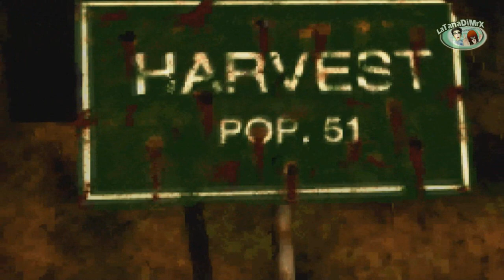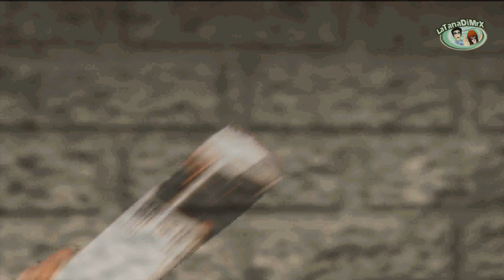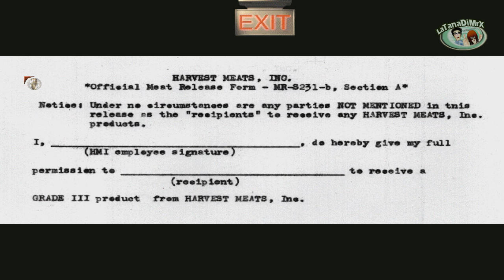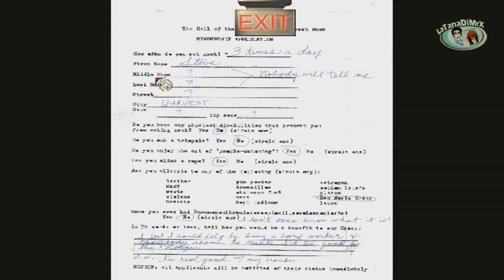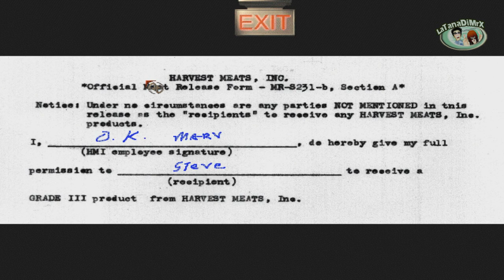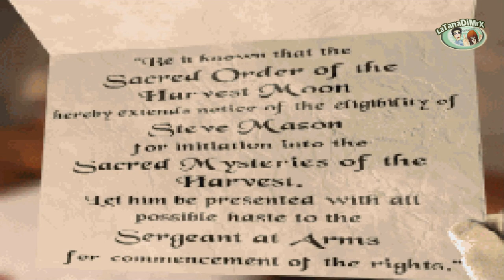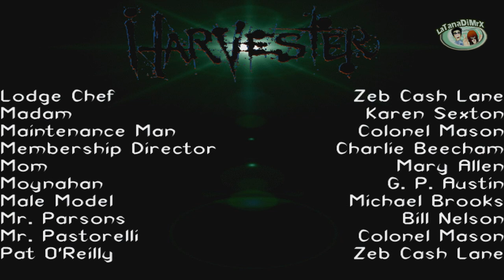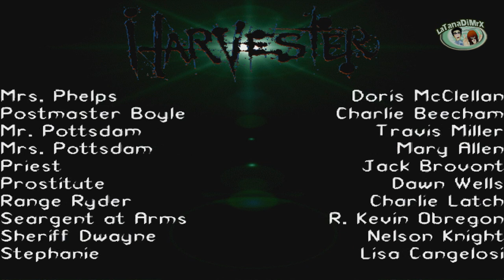Harvester 100% Pc Longplay [HD]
Player:Mr.X
Pc Longplay

Harvester is a 1996 point-and-click adventure game written and directed by Gilbert P. Austin, known for its violent content, cult following, and examination of the relationship between fictional violence and actual violence.

The game stars Steve, who awakes with a case of amnesia in a strange town in 1953 called Harvest. No one there believes he is genuinely amnesiac. All of the town inhabitants are extremely eccentric and many appear to be more a satire or stereotype than real people. They all continuously stress to Steve that he should join the Lodge, a large building (reminiscent of the Hagia Sophia) located at the center of town that serves as the headquarters of the Order of the Harvest Moon. Steve visits the Sergeant at Arms at the Lodge, who tells him that all of his questions will be answered inside the building. To enter, he must first join the Order of the Harvest Moon. But in order to join, he must perform a series of tasks that range from simple vandalism to arson for his initiation.

While snooping around town, performing these tasks and learning more about Harvest, Steve visits the Pottsdam residence. Here he meets the overweight and perverted Mr. Pottsdam, who tells Steve that he is to marry his daughter, Stephanie, in a few weeks. Steve meets his alleged wife-to-be upstairs. She explains that she has amnesia as well, and, like Steve, notices that something doesn't seem right about the town. Over a series of days Steve successfully performs all of the required tasks. When he visits Stephanie in her room, he finds nothing but a mutilated skull and spinal cord. He takes it to the Sergeant of Arms and asks him if this is really the remains of Stephanie, to which the Sergeant explains that, inside the Lodge, he will learn the truth, and grants Steve access.

Inside the Lodge Steve visits three floors consisting of mayhem and murder. He must solve various puzzles along the way as well as visit different rooms, referred to as “temples” by their occupants, where he must take on several moral decisions. Eventually he makes it to the Inner Sanctum, where he talks to Principal Herrill of Harvest's Gein Memorial School, who explains that he is second in command of the Harvest Order and is to be addressed as Vice Muck Herrill. The head of the Harvest Order, the Grand Muckity Muck, shares a few short words with Steve, and then attacks him. Steve kills the Grand Muckity Muck and meets the Sergeant at Arms one last time.

He reveals Stephanie to him, who is alive but hooked up to a special torture device, which gave her pain whenever Steve climbed a rope in the Lodge. He releases her from the device and explains to Steve that everything in Harvest is created by a virtual reality simulator, which he and Stephanie are hooked up to. The Sergeant at Arms explains that this simulation was created in hopes of successfully turning Steve into a serial killer in real life. He then gives Steve an ultimatum: Marry and live out the rest of his life with Stephanie in the virtual reality that is Harvest or kill Stephanie. She will die in real life but Steve will be released and free to live in the real world as a serial killer.

If the player chooses to kill Stephanie, Steve beats Stephanie to death and then removes her skull and spinal cord. After the murder is complete, Steve awakens within the virtual reality simulator. Steve, hitchhiking, brutally murders the driver. Steve returns home, where he plays Harvester with his computer. His mother disapproves the game and criticizes violence in video games by saying that people who watch violence commit violence. Steve ridicules his mother's assertions and laughs at her comparison of violent media to "Road Runner cartoons."

If the player chooses to spare Stephanie's life, the Sergeant at Arms expresses disappointment. Steve says that he'd rather die than become a serial killer, to which the Sergeant at Arms responds that he should enjoy his life "such as it is". Steve marries Stephanie in a ceremony officiated by the Sergeant at Arms and the two have a child together. Their graves are then shown, followed by the death of their bodies in real life as their virtual lives only lasted a few minutes.